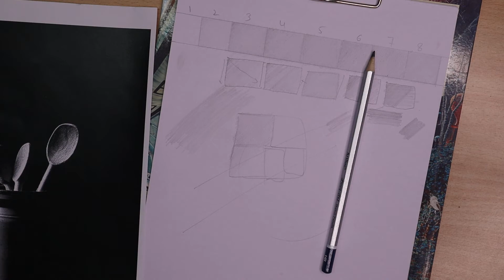Drawing session 14 part 3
Hey friends, This is Prerna Dabral.I am gouache and watercolor artist.  gouache is an opaque medium just like acrylic but gouache reactive with water easily. We can fix things later in our gouache painting if we want to. I am so much obsessed with gouache paint and gouache painting that I want to share with you all the beauty of gouache painting and I am very close to nature so I love to paint a landscape a lot so you will see me painting gouache landscape painting a lot. I will try my best to keep these gouache paintings beginners friendly you can follow along with me. sometimes my tutorials can go long as I will be sharing step by step gouache painting process.
so if you are looking for the following topics:
-what is gouache, how to work with gouache
-how to paint with gouache
-step by step gouache painting tutorials
-simple gouache painting ideas for beginners